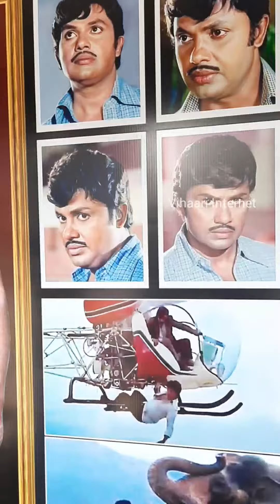നടൻ ജയന്റെ കടുത്ത ആരാധകൻ പ്രിയൻ മണ്ണുത്തി ACTOR JAYANS HARDCORE FAN PRIYAN MANNUTHY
അനശ്വര നടൻ ജയന്റെ ആരാധകനും സ്റ്റേജ് കലാകാരനുമായ പ്രിയൻ മണ്ണുത്തി വിശേഷങ്ങൾ പങ്കുവയ്ക്കുന്നു.